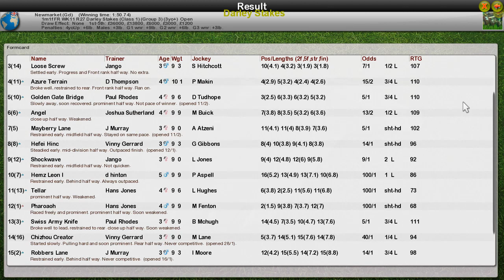FR WK11 R27 Darley Stakes